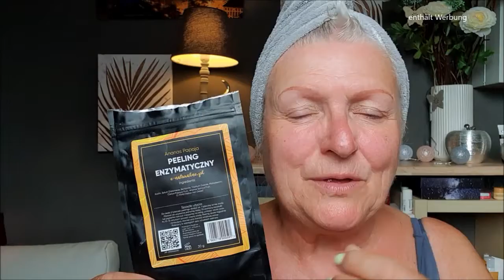Naturkosmetik I Firma Lynia I mein Fazit nach 4 Wochen I Test I I Love it I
heute möchte ich gern über mein Fazit über die Naturkosmetik der Firma Lynia berichten.
Die Produkte sind wirklich gut und ihre Inhaltstoffe, die auf reiner Naturkosmetik bestehen, haben einen nachhaltigen Eindruck bei mir hinterlassen.
Schneckenschleim und Harnstoffe, sowie viel andere Naturstoffe, bewirken nach 4 Wochen eine ganze Menge auf meiner Haut.
Sicher ist, dass ich nicht wie 20 aussehe, aber viele meiner Falte und Krähenfüße, sowie Trockenheitsfalten sind fast verschwunden und ich fühle und sehe einen richtig guten Unterschied zu vorher.

Die Produkte, die ich bisher testen durfte:
*Peeling Enzym Maske mit Papaya
* Serum, mit Vitamin A,C,E
* Tonic Water
*Rosenwasser
* Serum mit Schneckenschleim
* Booster for Day mit Schneckenschleim
* Krem for Night

farbenfroh60plus15
eingeben!!! Dieser Code gilt bis zum 6.7.2021

Ich werde weitere Videos mit noch mehr Produkten im You Tube bringen!

Schreibt mir eure Kommentare zu dem Thema NATURKOSMETIK und fragt zum Thema eure Fragen. Alle werden von mir und der Fachkraft MAGDALENA beantwortet!!!

mein Handy: Samsung Galaxy Note10+
meine Deko: Teidi
mein Handtuchturban: AMAZON
Vielen Dank
Eure
Farbenfroh60plus